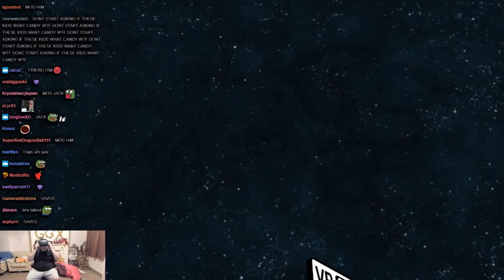OPEN MIC NIGHT WITH A DRAMATIC TURN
Credits to the editor @FireDran for making this video.

Songs used in the video:
Call of Duty Modern Warfare 2 - Takedown
Vincenzo Salvia - Extreme Pizza Power